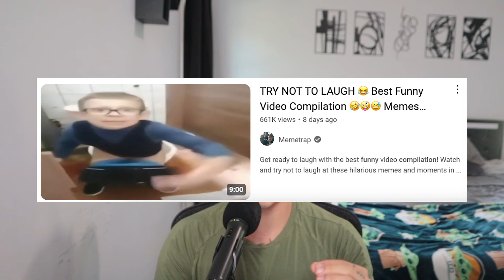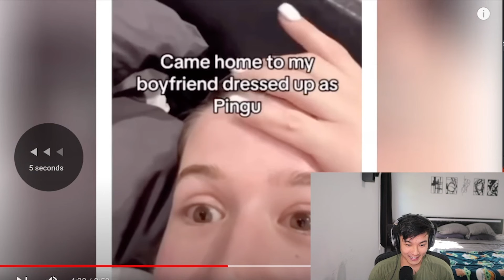You Laugh You Lose Challenge 1 | Funny Videos Reaction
Let's see if I laugh...

Always wanted to do a you laugh you lose (or try not to laugh) challenge video and here we are.